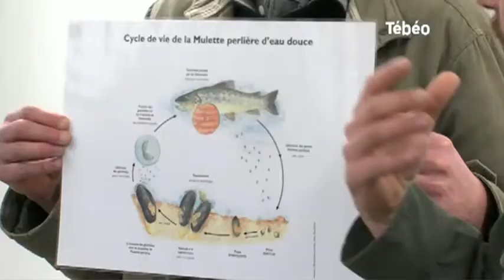De interrogations autour de l'eau (Bretagne)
Sites webs/blogs, copiez cette vidéo avec le bouton "Intégrer" !
En Bretagne, l'eau soulève de nombreuses interrogations sur le prix, la qualité et sur le réseau de distribution. Pour exploitation TV, droits réservés, nous contacter